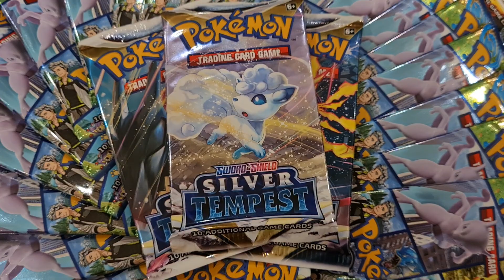Pokemon, what will I find in these part1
More packets 2 open)))